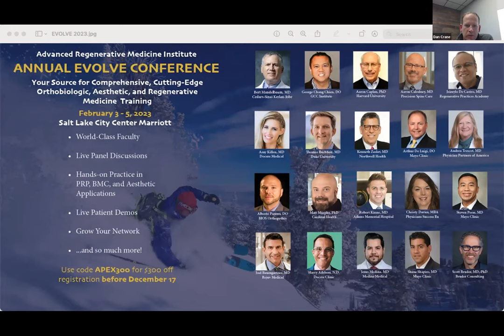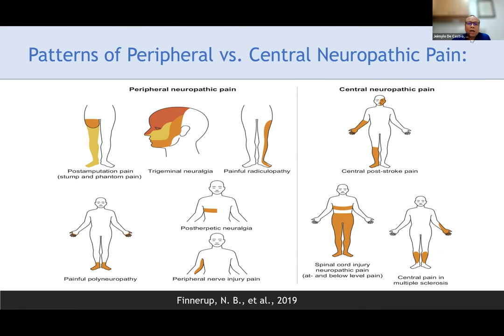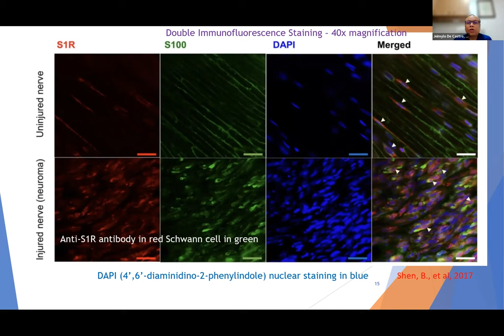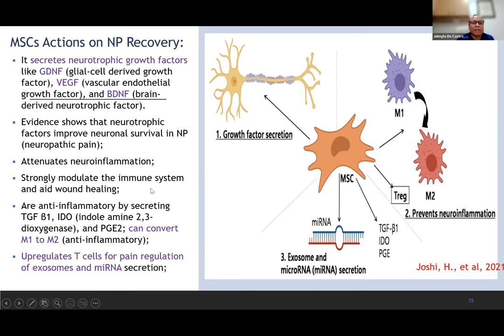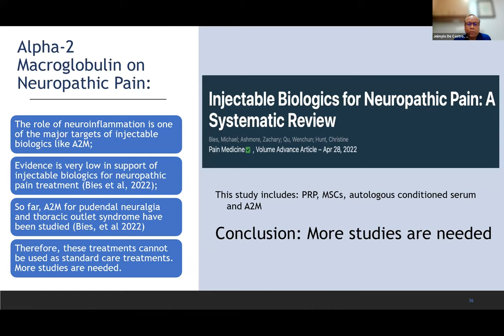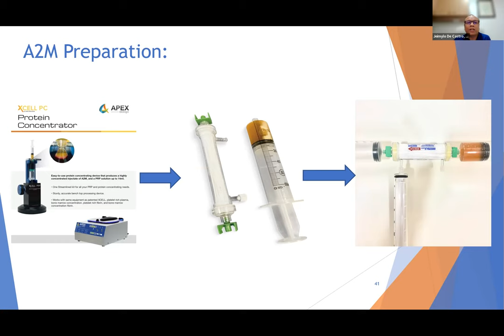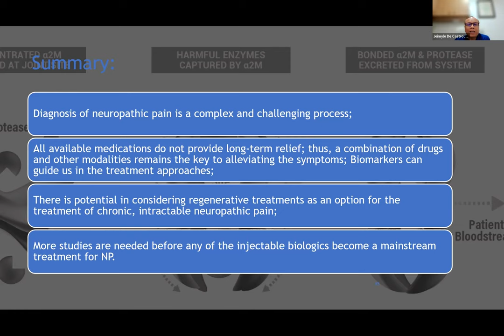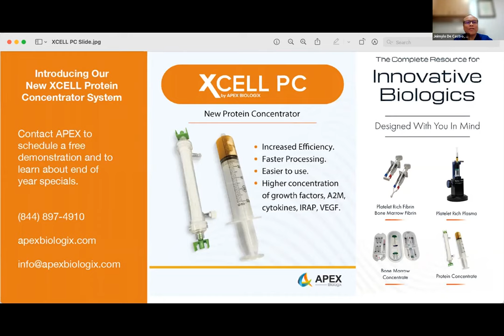Utilizing Protein Concentration in Your Practice - Jeimylo De Castro, MD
Regenerative medicine expert Jeimylo De Castro, MD, FPARM, RMSK, DABRM reviews the science behind using protein concentration in your orthobiologics practice.

These naturally derived proteins have shown drastic patient improvements to slow the progression of osteoarthritis at the molecular level.
Learn how to help your patients with this natural, powerful anti-inflammatory and pain management procedure.